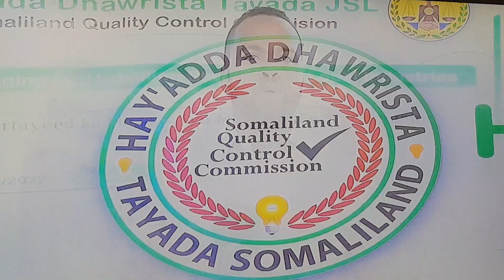Somaliland Quality Control Commission. Packing & Labelling For local industries.National Lab Ready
Kulan ku Saabsan Tayda Wax soisaarka Warshadaha o0 noqonya Lingaxa (Labelling)& Mooriska